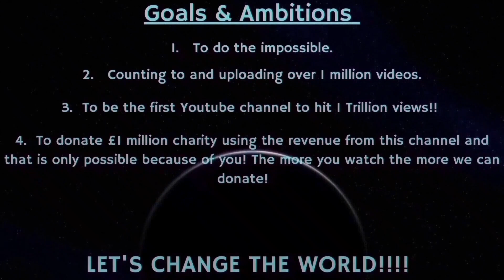Counting to ONE MILLION!!, This is Number 84,784